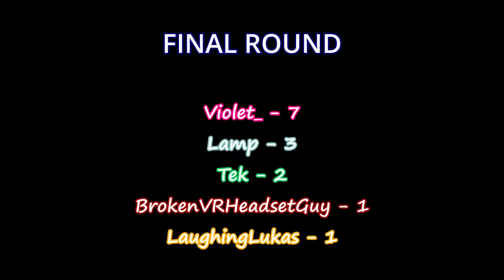I Joined a $50 CRAB GAME Tournament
I compete against 10 other people over a prize pool of 50 dollars! This was so much fun! Hope you enjoy the video! Here's another when you're done

👥 People In this video:
B-Rye - @BRyeTheGameGuy
Tek - @Teksnek
"Funny Guy" - @brokenvrheadsetguy
Lukas - @LaughingLukas
Bread - @AntonUnusual
All others don't have a channel to my knowledge

0:00 - Introduction
0:19 - Game 1
2:08 - Game 2
3:25 - Game 3
5:20 - Game 4
7:02 - Game 5
8:23 - Game 6
9:45 - Game 7
11:15 - Game 8
12:31 - Game 9
13:22 - Game 10
14:11 - Game 11
15:34 - Game 12
16:50 - Game 13
17:57 - Game 14
19:01 - Game 15
19:46 - Game 16
20:16 - Game 17
21:25 - Final Game
23:15 - GG

Crab Game, Tournament, Funny moments, Gaming, VioletUnderscore, Violet_